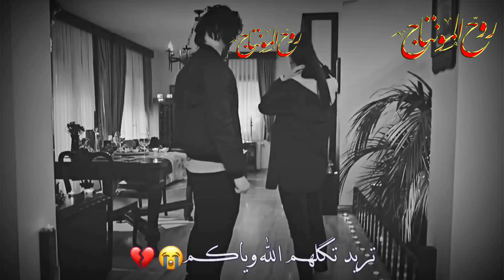من توادع ناس تحبهم💔 حالات واتس اب| ستوريات انستا حزينة|نغمة رنين2021